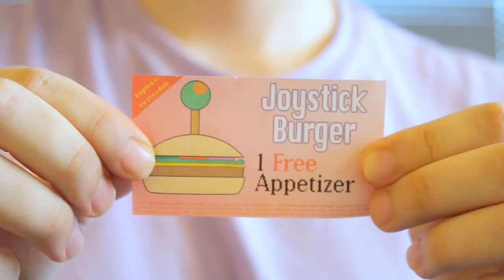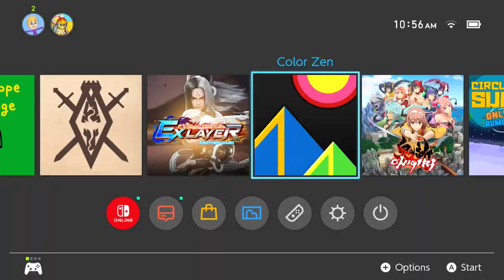Free Games - Reeset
Free games are absolutely free. At those prices who wouldn't buy garbage.